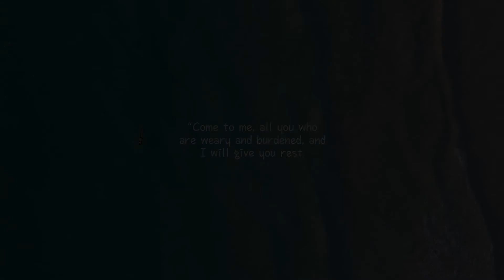JIK Thai Massage Sophia FULL VERSION - Thai Touch (Opatija, Croatia)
Video 199F - Jik provides a relaxing Traditional Thai Massage for an Italian lady in Opatija, Croatia. This is FULL VERSION

YANI ILLIEV, crash override, คาสิโน ดอทคอม, john browning  (Family)
ابو متعب Qa, 21087ps, Eduardo Coronado, Miguel Armenta, yaz sabu, 이동협, Tom N, Ronam Kym (Friend)

Angels - 김형진, 최승호, Daiki, Whitenoise
Supporters - James, 逸鸽, Mikey, colonia born, Miguel, zz356, laizer solash, Nolan Ngoc, 。 服部半藏, Katarina Janechova, Jim Ratliff, Craig Smith Photography
Members - Daniel